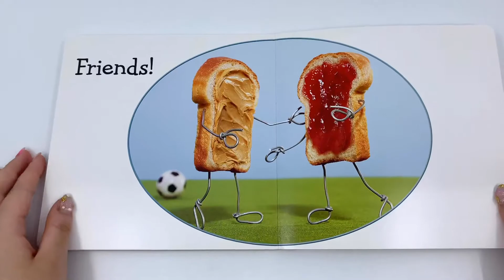[보드북 미리보기] PEANUT BUTTER'S TASTY OPPOSITE